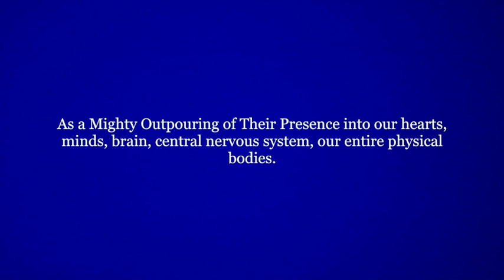Ascended Masters monthly meditation with Master Kuthumi. September 2019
☼ℒℴѵe ƸӜƷ ¸. ´´¯`•.¸¸. . ☼•* *•